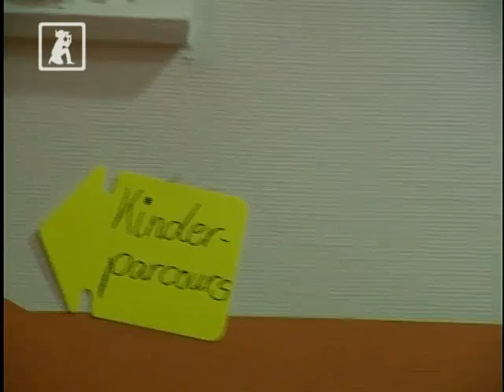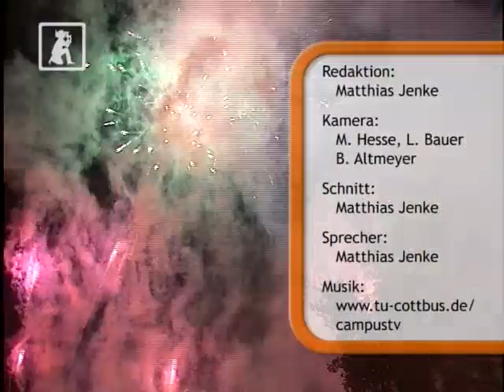Nacht der kreativen Köpfe 2009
Am 17. Oktober fand in Cottbus die dritte Nacht der kreativen Köpfe statt. Ganz nach dem Motto: Wirtschaft, Sport und Jugend begaben sich zwei unserer Reporter in einen sportlichen Wettstreit. Wer dabei mehr Geschick und die größere Ausdauer  aufbringen konnte, könnt ihr in diesem Beitrag sehen.

Musik: Falco Hase - Intro, Manilax Memori-  songFRM, Kangaroo MusiQue - Tender Sweet Adonis, Lavinia Jones - Jamais Oubliée, Elektro Zoom - Dont you Stop